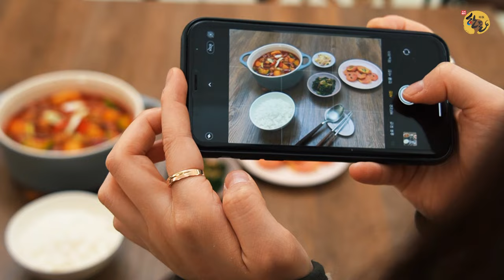든든한돈 자취한상, '곡우'엔 돼지'곡이' 한돈 감자 짜글이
4월 20일, 오늘은 24절기 중 여섯번째 절기인 '곡우'입니다!
'곡우'엔 우리 돼지'곡이' 한돈이 빠질 수 없겠죠~?ꉂꉂ(ᵔᗜᵔ*)

끓이면 끓일수록 맛이 더 깊어지는
'한돈 감자 짜글이' 레시피를 소개합니다.🥔

한돈 감자 짜글이 하나면
오늘, 내일 그리고 모레까지 식사 걱정 끗-!★☆

간편하고 맛있는 한돈 감자 짜글이!
오늘 저녁 만들어보.아.요.~🥘

🐽한돈 감자 짜글이 재료
한돈 삼겹 200g, 감자 2개, 애호박 1/4개,
대파 1개, 풋고추, 양파 1/4개, 다진마늘 2t, 고추장 1T, 고춧가루 1T,
진간장 1T, 설탕 1T, 소금 t.t, 후추 t.t, 액젓 1T, 물 종이컵 2컵

🐽한돈 감자 짜글이 레시피📃
step1. 한돈 삼겹을 먹기 좋은 크기로 썰고 후추, 간마늘 넣어 재우기

step2. 고춧가루, 소금, 설탕, 진간장, 다진마늘, 고추장을 넣고 양념 만들기

step3. 감자, 양파, 대파, 풋고추, 애호박 썰기
감자를 썰 때 모서리 정리하기!

step4. 냄비(팬)에 기름을 두르고 고기와 감자 볶기

step5. 고기가 어느 정도 익은 후 양념장 넣고 충분히 볶기

step6. 물과 양파를 넣고 중약불로 끓이기

step7. 뚜겅을 열어 애호박, 대파, 풋고추 넣고 1분간 더 끓이기